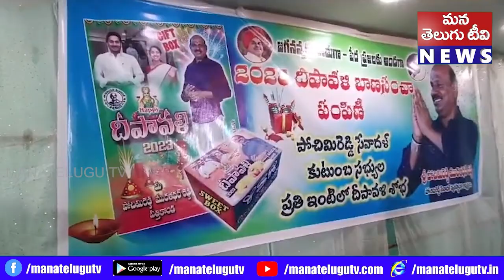దీపావళి బాణసంచా పంపిణీ కార్యక్రమం